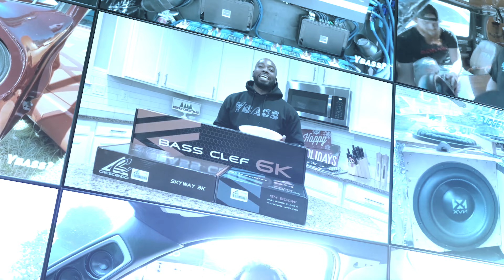No Wall Madness! 12 Sundown Xv3 12s On 3 Salt 8ks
Morrisonbuilt came through the Sundown to put no walls on the map. We had fun with this one. His build was playing mid 20s to high 50s and it all had pressure. Peep the rundown in the video.